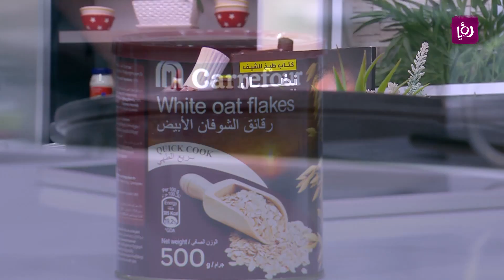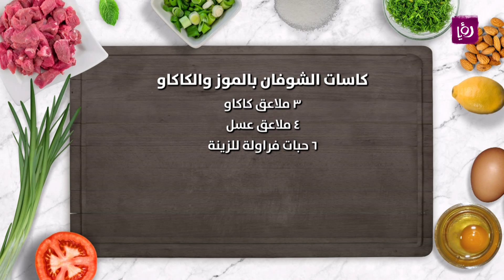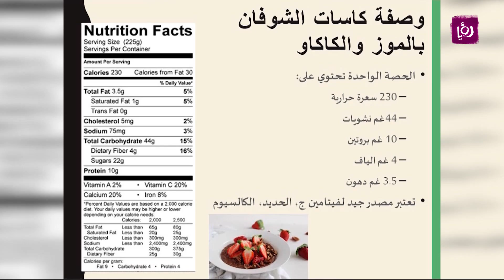كاسات الشوفان بالموز والكاكاو 9 حصص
دكتورة التغذية ربى مشربش تتحدث عن كاسات الشوفان بالموز والكاكاو كوجبة صحية
المقادير:
الوجبة الصحية
كاسات الشوفان بالموز والكاكاو
٦ حصص
٣ موزات
٣ أكواب شوفان
٣ أكواب حليب خالي الدسم
٢ كوب لبن قليل الدسم
٣ ملاعق كاكاو
٤ ملاعق عسل
٦ حبات فراولة للزينة

مطبخ رؤيا